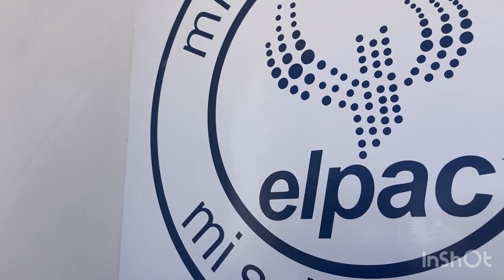Fuimos de invitado especial aúna universidad de psicología 👀👀